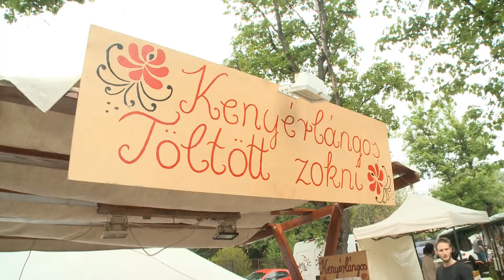Tavaszi ízkavalkád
WEBHÍRADÓ18 – Különleges ételeket és kézműves söröket is kóstolhattak azok, akik ellátogattak a Tavaszi Nemzetközi Ízkavalkádra.

Új fesztivál indult útjára a kerületben: a Tavaszi Nemzetközi Ízkavalkád világjáró gasztronómiai kirándulásra hívta az érdeklődőket a Kossuth téren.